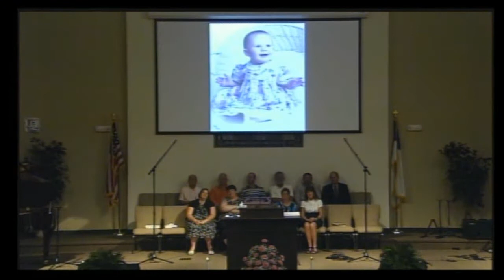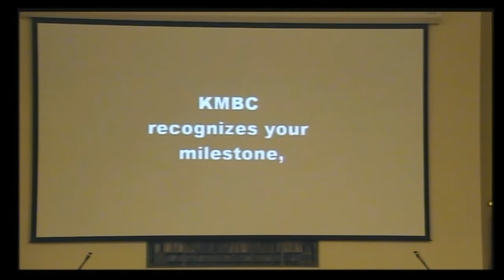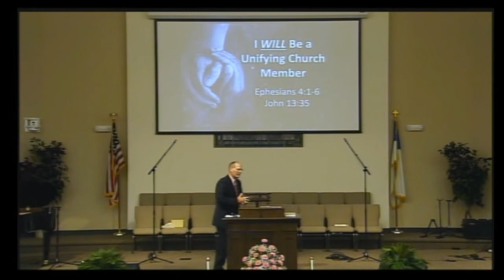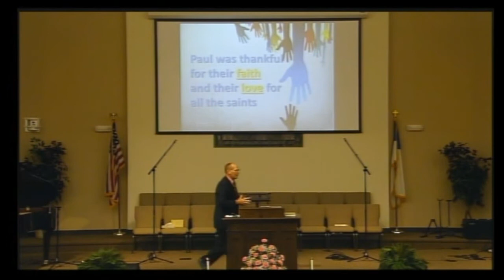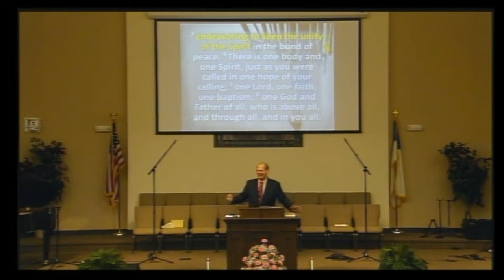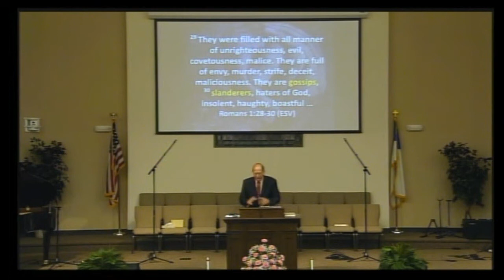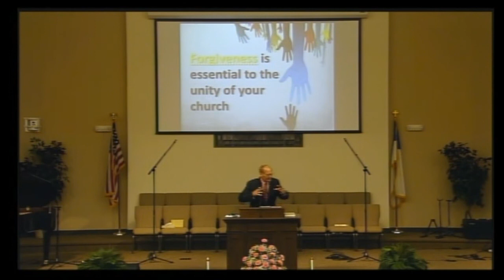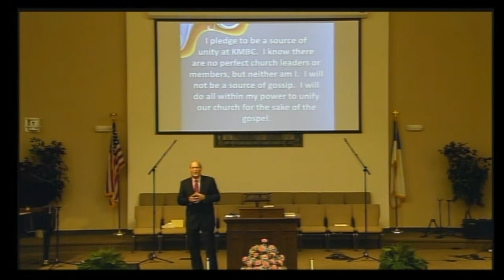June 8th 2014 Sermon